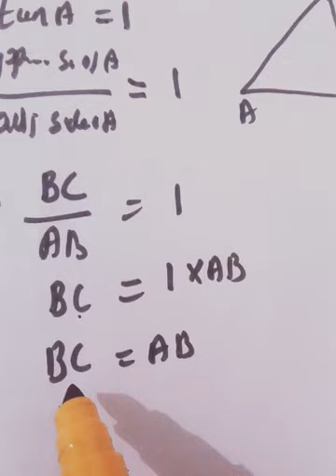Trigonometry MOV 04 class X